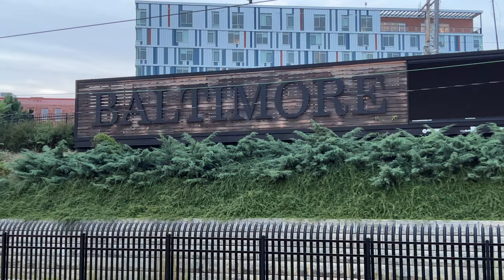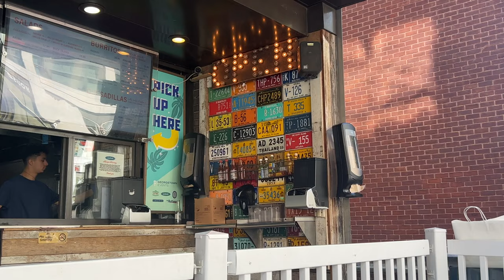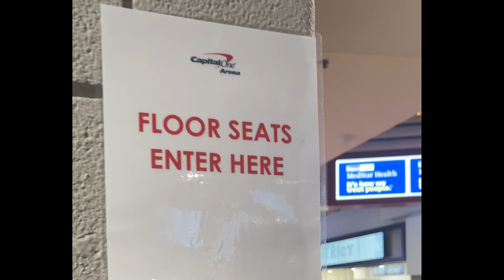DC VLOG | LIL BABY CONCERT | THE JET BUS + END OF SUMMER FUN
I hope you guys enjoy this DC Vlog! So many moments were not caught on camera but nevertheless i hope you enjoyed what i put together. Lil Baby concert was a 10/10 and the overall trip to DC was perfect.

The Jet was literally AMAZING! Be sure to check it out if you want to experience luxury travel to and from DC!

dc vlog
lil baby concert 2023